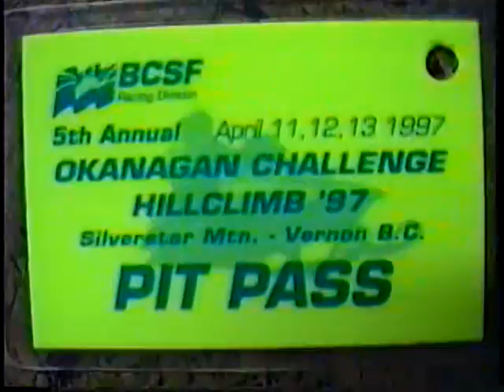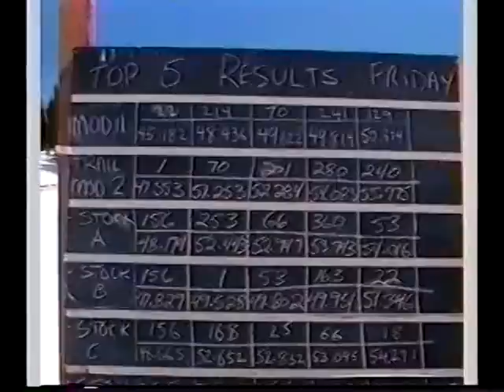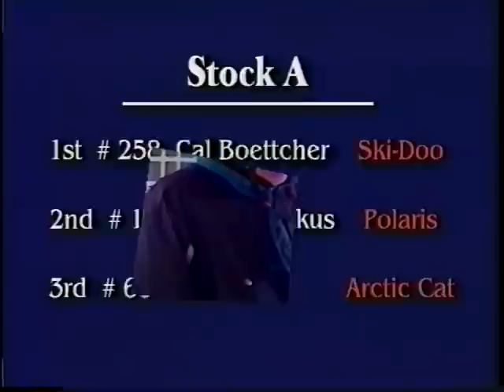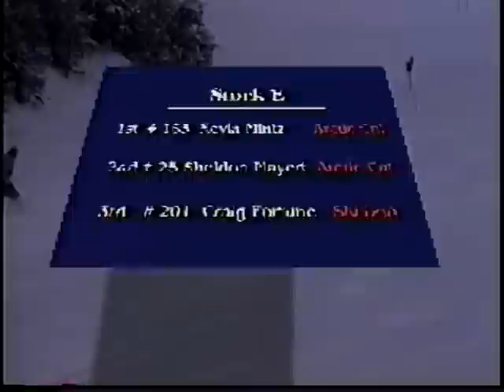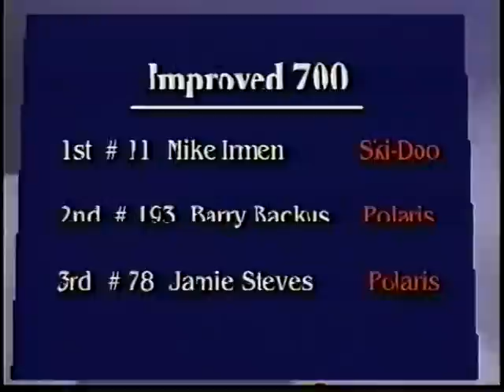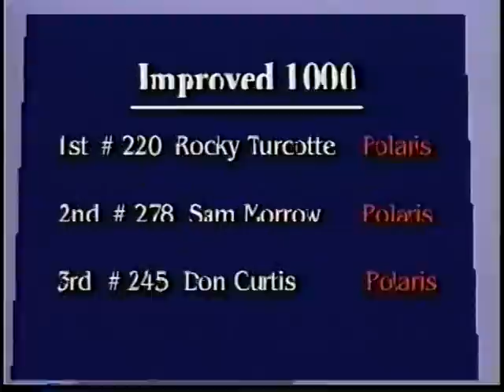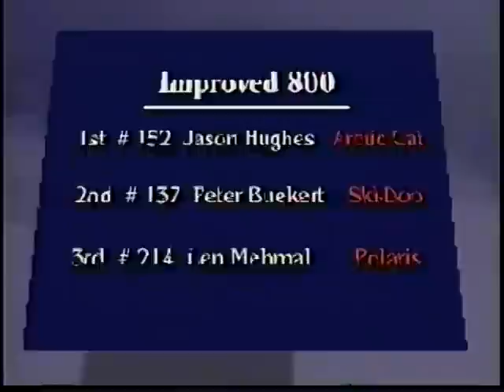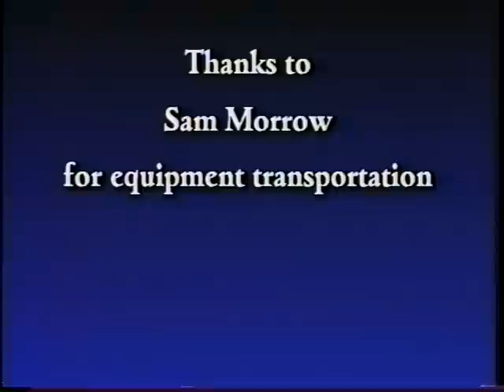1997 Okanagan Challenge Snowmobile Hillclimb